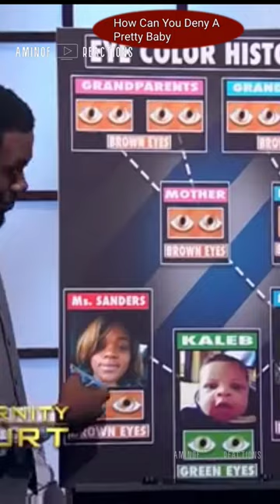How Can You Deny A Pretty Baby